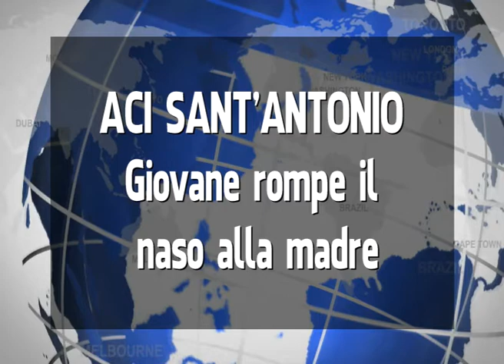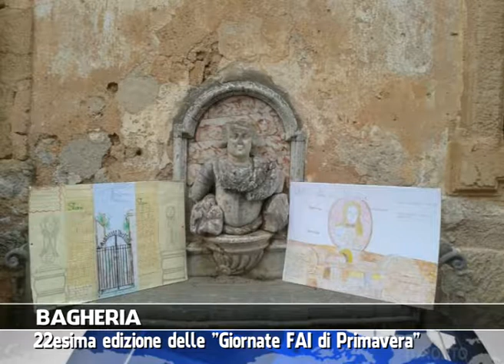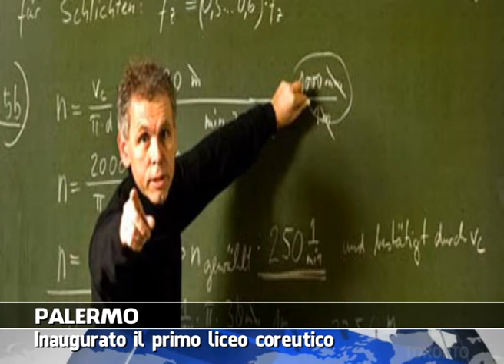VG8 - EDIZIONE 28 MARZO 2014